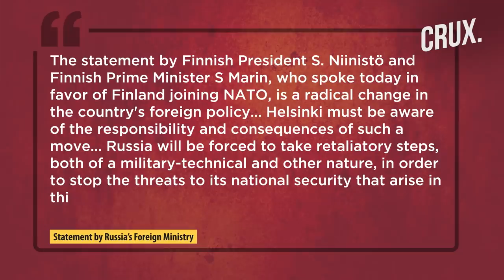Putin Accuses West Of Russophobia l Medvedev’s Nuclear Warning l Russia Bombs Sumy, Luhansk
Russian soldiers allegedly shot two unarmed civilians in March as they walked away after an encounter near Kyiv. Surveillance footage showing Russian soldiers shooting two men in the back is now being investigated as a war crime. Russia allegedly shelled Luhansk Oblast 26 times over the past 24 hours, damaging at least 24 residential buildings.

Meanwhile, Putin's ally and ex-president Dmitry Medvedev threatened NATO with nuclear war over western military aid to Ukraine. Medvedev warned that the conflict "can turn into a full-blown nuclear war”. Russian Foreign Ministry has warned that Moscow will be "forced to take retaliatory steps" if Finland joins NATO.